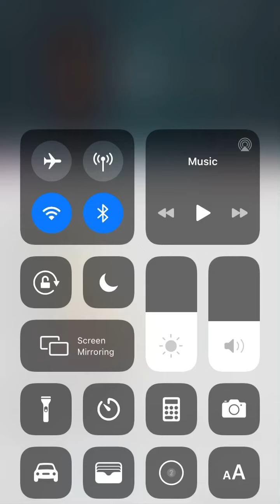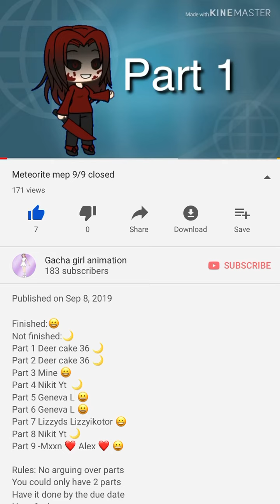For the people who are not done with their part